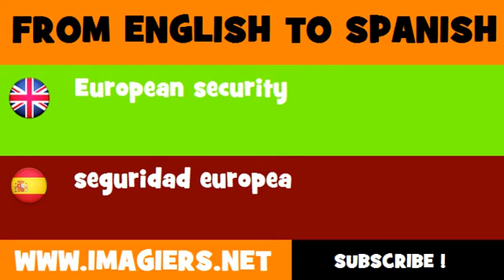ESPAÑOL = INGLÉS = seguridad europea